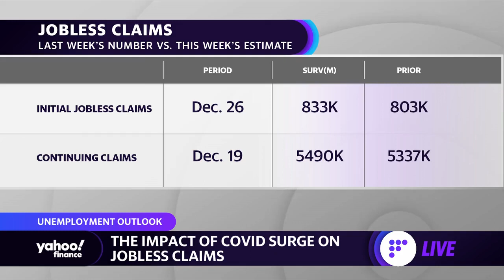Stimulus amid worsening pandemic: What happens next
Yahoo Finance’s Emily McCormick joins Zack Guzman and Akiko Fujita to discuss the coronavirus’ impact on jobless claims and the latest on the impact of PPP loans.